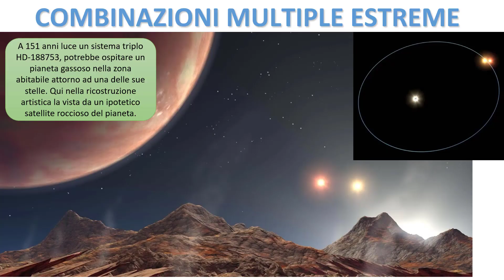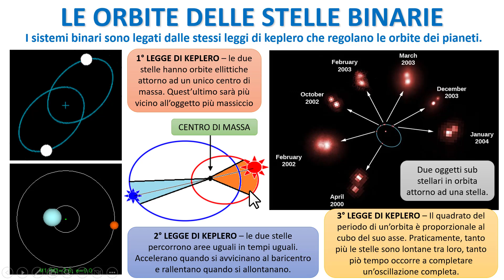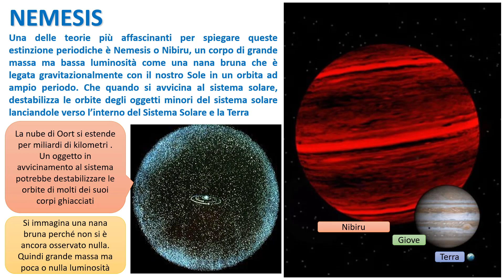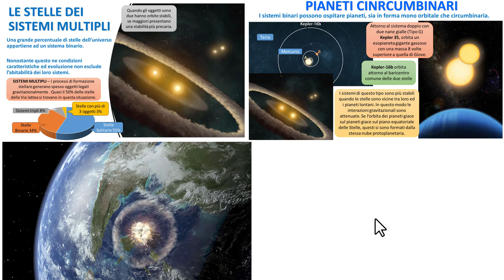NEMESIS - L'IPOTETICA COMPAGNA DEL SOLE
Ogni 26 milioni di anni la terra vive un episodio di estinzione di massa. Eventi catastrofici cosi regolari fanno sospettare agli scienziati una motivazione Astronomica, ed una di queste potrebbe essere l'ipotesi che il nostro Sole sia legata gravitazionalmente con un oggetto massiccio, come una nana rossa o bruna. Vediamo come.